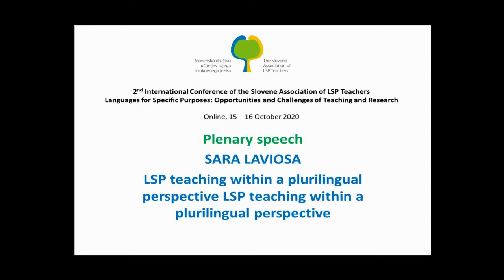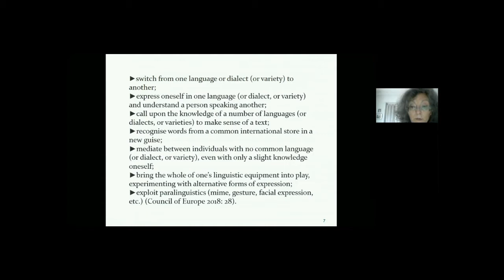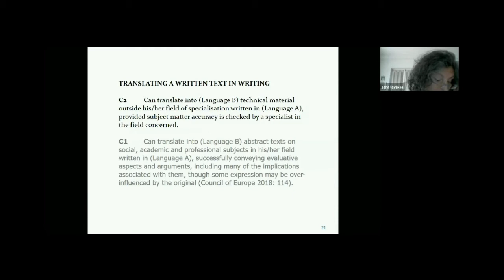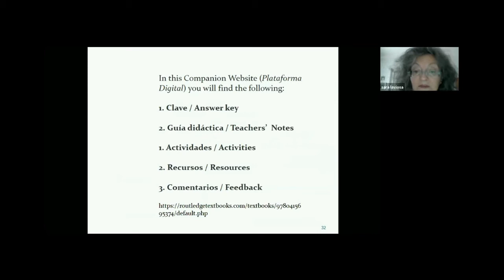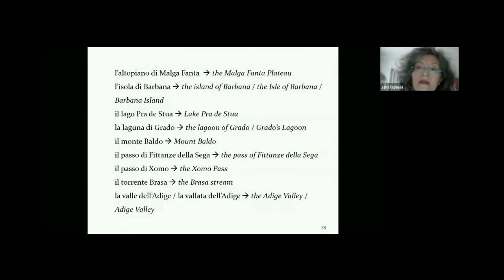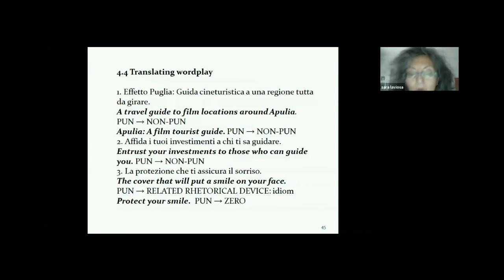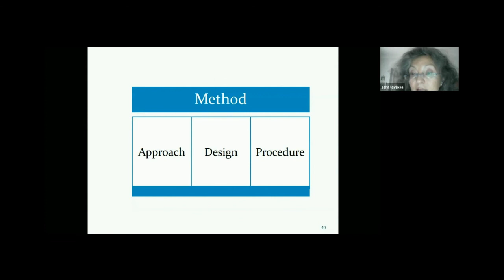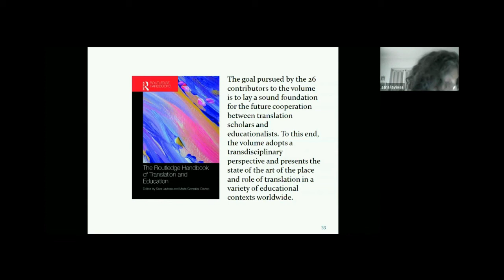Sara Laviosa Plenary Lecture - SDUTSJ Conference 2020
Plenary lecture by: SARA LAVIOSA
Lecture title: LSP teaching within a plurilingual perspective

2nd International Conference of the Slovene Association of LSP Teachers Online, 15 – 16 October 2020, Languages for Specific Purposes: Opportunities and Challenges of Teaching and Research